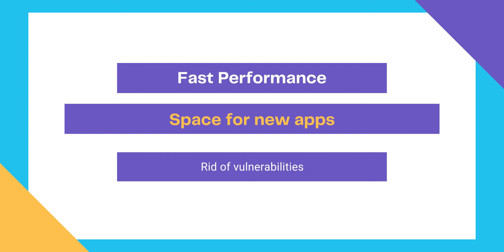[Hindi] Cyber Security Tip #11: Clean out your old Apps / Software. [1 Minute Video]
Here’s a tip that applies to both your wardrobe and your apps: if you haven’t used it in the past 6 months, it should go.

Clean out old apps you don’t use to get rid of vulnerabilities that cyber criminals can exploit.

Podcasts :-
About : Quite Hacker is a YouTube Channel, where you will find technological and cyber security related videos in Hindi, New video of Hacked Week series posted on every Wednesday and New Video of Cyber Security Tip Series is posted everyday and any other news or update related to the Cyber World is posted as soon as the news reaches to @QuiteHacker!